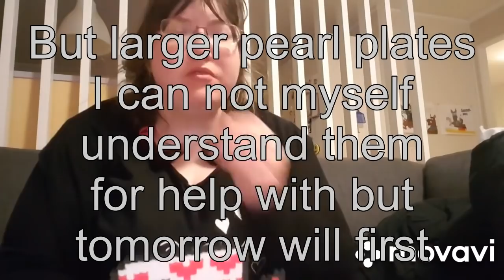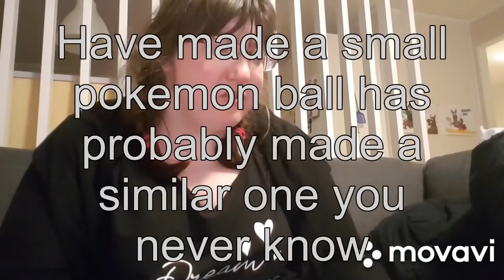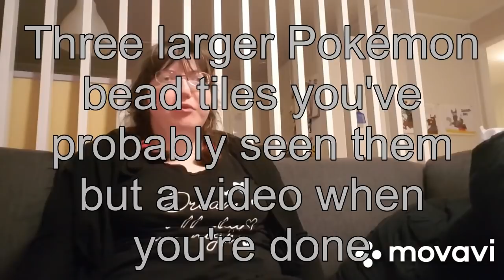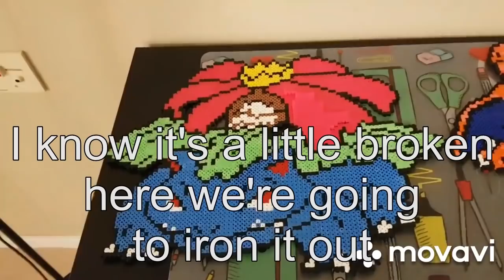Efforts for most beautiful picture puzzle! Vlog in the epidemic season#stayhome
I decided to show you my true beautiful side to everyday life ... this place is amazing and I want to share it with you all ... the past few days have been wonderful when I determined to do that..Thanks All
vlog usa cris devil gamer,
vlog usa tamil,
vlog usa maroc,
vlog usa school,
vlog usa indonesia,
vlog usa indian,
vlog usa road trip,
vlog usa new york,
na vlog,
bangla vlog usa,
bd shelly usa vlog,
bbs usa vlog,
bb in usa vlog ,
berto vlog usa,
tech burner usa vlog,
ex battalion usa vlog,
usa vlog by indian,
vlog usa corona,
usa california vlog,
usa coronavirus vlog,
covid 19 usa vlog,
carryminati usa vlog,
college vlog usa,
usa california vlog dynamo,
vlog usa deutsch,
aftv vlog usa day 2,
dynamo gaming usa vlog,
dhaka to usa vlog,
dynamo usa vlog,
truck driving vlog usa,
vlog usa espaĂ±ol
vlog usa english
ef blog usa
eyes freedom usa vlog
eid vlog usa
england vs usa vlog
elle darby usa vlog
gold squad usa vlog
gold squad usa vlog part 2
grocery shopping blog usa
gold squad usa vlog part 1
madan gowri usa vlog
going to usa vlog
gold squad usa vlog part 3
vlog usa high school
manasa vlogs usa hair oil
usa vlog hindi
gĂ¡i huáº¿ vlog usa
manasa usa vlog home tour
usa tamil vlog home tour
us holiday vlog
hat films usa vlog
s s vlogs usa
vlog in usa in hindi
vlog usa ita
blog intercambio usa
sejal kumar usa vlog
school morning routinesfirst day of school vlogschool in america ,school in america vlog,school vlog ,school vlog 2019school vlog high school 2019going to schooljunior yearjunior year vloghow to get good gradesday in the life of a student, american school ,schoolgrwm first day of schoolgrwm for schoolgrwmget ready with meschool grwmhigh schoolday in the lifeday in the life at school ,max reisinger ,school morning routinemorning routine
kannada vlog usa
vlog khmer in usa
usa vlog indian kannada
ksi usa vlog
faisal khan usa vlog
tahira khan usa vlog
king badger vlog usa
vlog usa los angeles
vlog usa lycee
usa lockdown vlog
love life usa vlog
usa college life vlog
it's lyn vlog usa
team lauria blog usa
us live blog
lam vlog
lam vlog vn
manasa vlogs usa manchurian
usa malayalam vlog
mostlysane usa vlog
miss usa vlog
mumbiker nikhil usa vlog
mika salamanca usa vlog
mexico vs usa vlog
nepal to usa vlog
nepali in usa vlog
nct usa vlog
nene usa vlog
como usar o blog
vlog
vlog usa pl
slayy point usa vlog
usa vlog pinoy
usa vlog philippines
pakistani in usa vlog
usa vlog pakistan
us quarantine vlog
riva quenery usa vlog
simply rhaze usa vlog
slayy point usa vlog reaction
usa riots vlog
rio vlog usa
simply rhaze usa vlog day 1
ramadan vlog usa
ss vlogs usa
study abroad usa vlog
vlog usa telugu
usa vlog indian telugu
india to usa vlog
usa road trip vlog
usa tour vlog
thatsbella usa vlog
usa vlog indian tamil
vlog university usa
uni vlog usa
uwc usa vlog
uk to usa vlog
usa vlog urdu
usa urlaub vlog
vlog universite usa
flying uwe vlog usa
viet my vlog usa&vn
vasu vlogs usa
venice vlog usa
usa village vlog
usa vacation vlog
coronavirus usa vlog
mister v vlog usa
xĂ m vlog usa
dreamcatcher yoohyeon vlog usa
yassine vlog usa
nct 127 usa vlog
aftv usa vlog day 10
simply rhaze usa vlog day 13
aftv usa vlog day 11
easy usa vlog 1
jeppe Ă¸lgaard usa vlog 1
usagi vlog 1
the mag usa vlog 1
tobias mĂ¸ller usa vlog 1